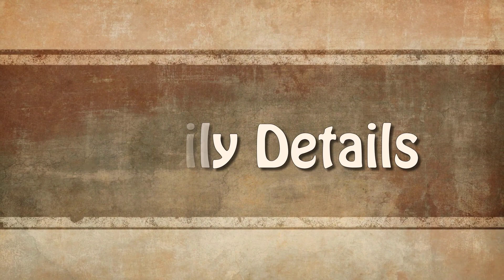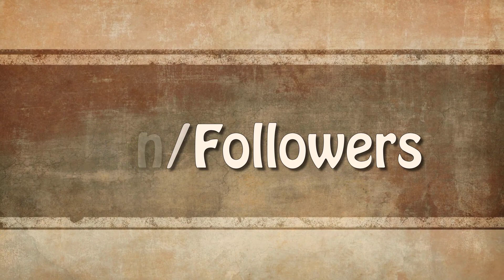Bette Midler - Lifestyle, Boyfriend, House, Car, Biography 2019 | Celebrity Glorious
♡Celebrity Glorious♡